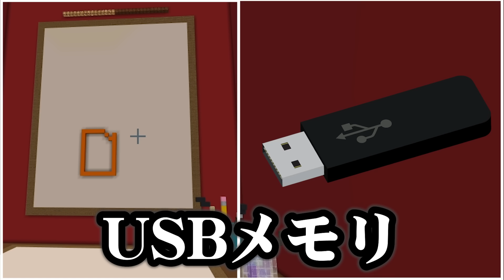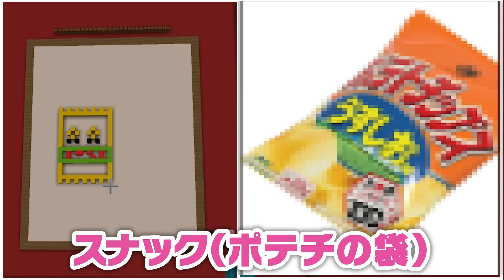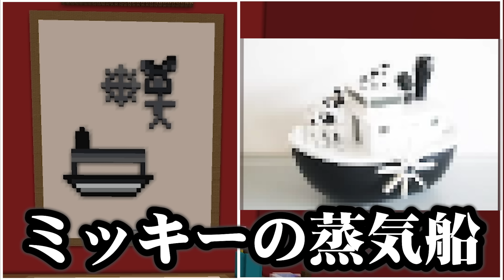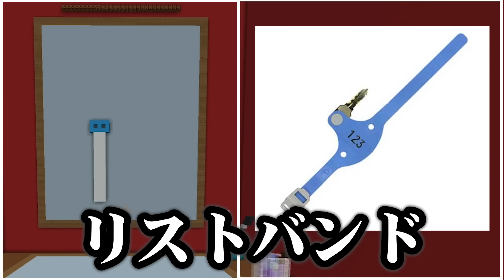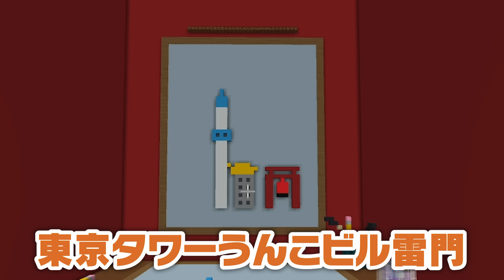【お絵描きバトル】何に絵をかいてるか当てろ！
💎ぷちひなフレンズのSNS💎

いむチャンネルでイケメン動画出してます！

〒107-6228
祭雛子　　　宛